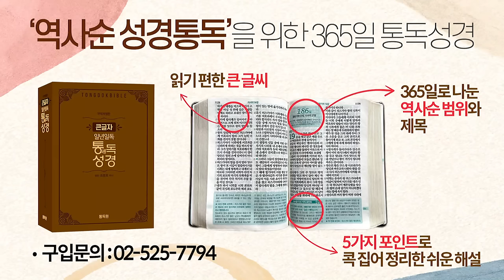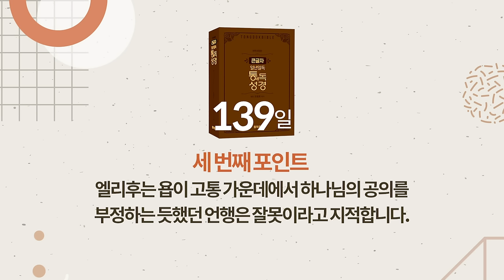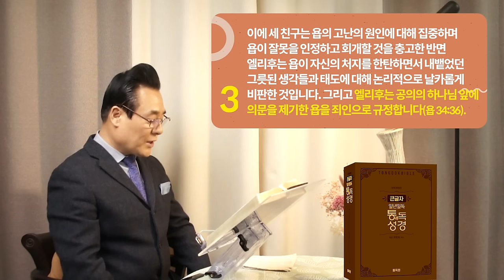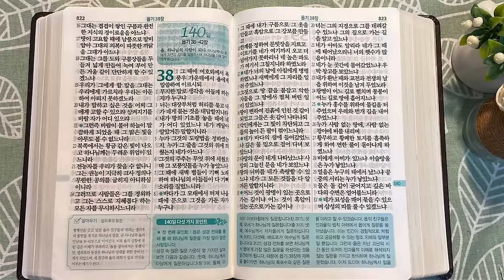역사순 통독성경 139일 | 엘리후의 발언을 계기로 하나님의 말씀, 곧 하나님과 욥의 만남으로 반전이 됩니다 | 욥기 32~37장 | 세계적인 신학자 통박사 조병호의 성경통독